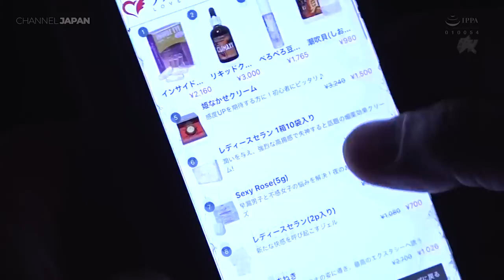ENG SUBS : RECENTLY MY FATHER IN LAW IS UNUSUAL